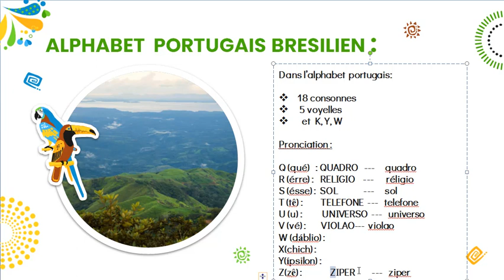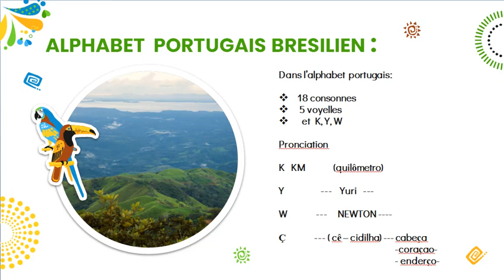Comment prononcer alphabet portugais du Brésil